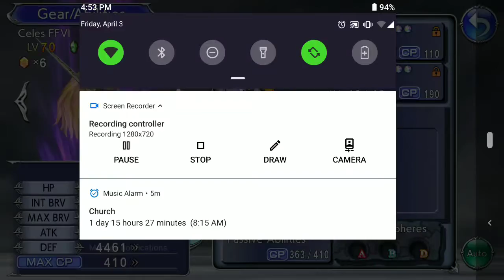3/3 EX+ Overlook. Regretted, Favorite, and more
Thanks to SoulDFFOO, I went over my 3/3 EX+'s and ranked my favorite, regretted not maxing, Least Favorite EX+ and more!